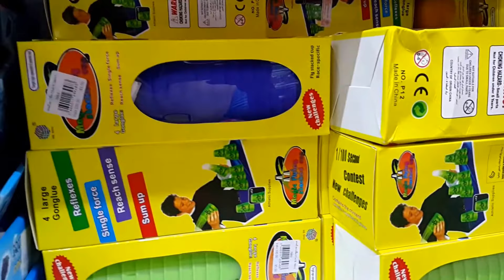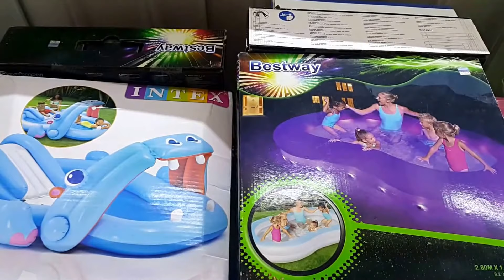A1 110161 มาดู ของเด็กเล่น ศูนย์รวมสินค้าเบ็ดเตล็ด ปลีก ส่ง ห้างหาดใหญ่กิ๊ฟท์แลนด์จำกัด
A1 110161 มาดู ของเล่น ศูนย์รวมสินค้าเบ็ดเตล็ด ปลีก ส่ง ห้างหาดใหญ่ กิ๊ฟท์แลนด์ จำกัด มีสินค้าหมื่นรายการ

ที่ตั้ง 1481 ถนนเพชรเกษม อำเภอหาดใหญ่ จังหวัดสงขลา 90110
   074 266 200